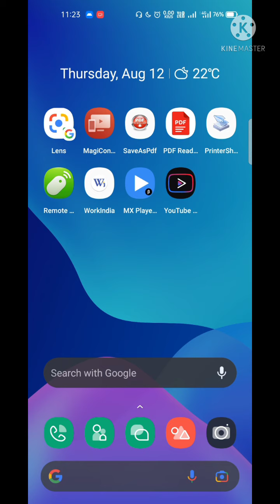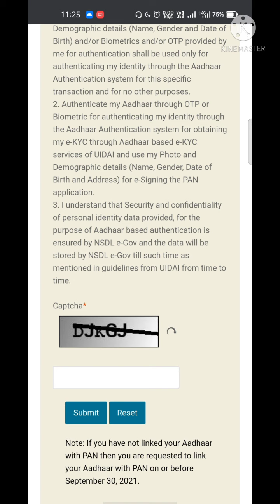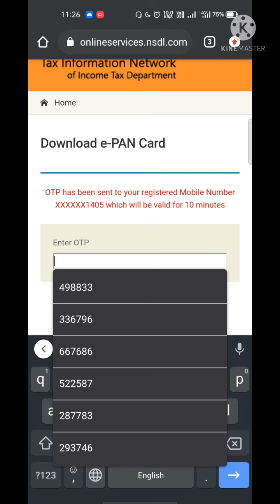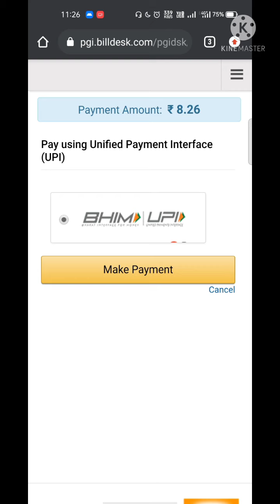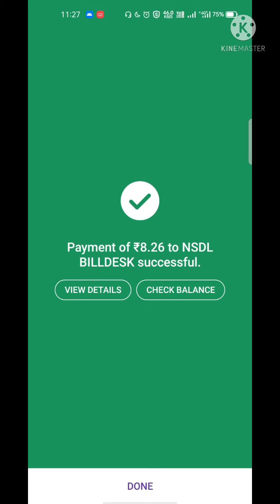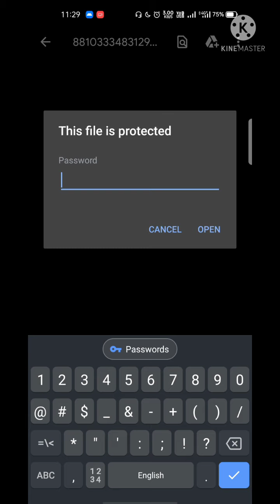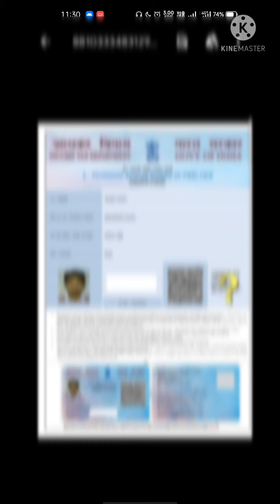How To Download Pan Card | E Pan Card | पेन कार्ड डाउनलोड करे सिर्फ 2 मिनिट में ।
pan card
aadhar pan link
nsdl pan

pan card income tax
e filing pan card
epan
e filing pan
link aadhar

e pan download
nsdl pan download
nsdl pan card download
pan download
uti pan card download
pan card form pdf
uti pan download

pan card download by name and date of birth

pan correction form pdf
e pan card download nsdl
e pan download nsdl
instant pan card download
pan form pdf
utiitsl pan card download
e pan download uti
pan download nsdl
nsdl e pan card download
pan card download by pan numberduplicate pan card download

pan card download by name and date of birth uti